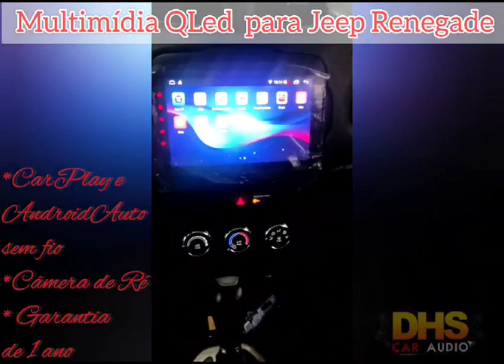Multimídia para Jeep Renegade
Instalação de Multimídia para o Jeep Renegade

*CarPlay e AndroidAuto sem fio
*Android 13
*Câmera de ré
*Mantém os comandos volante